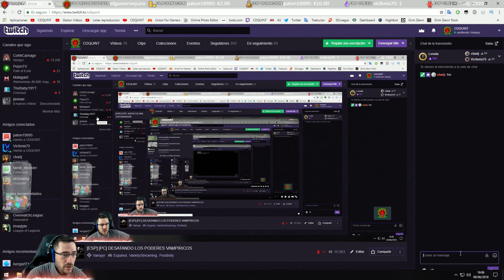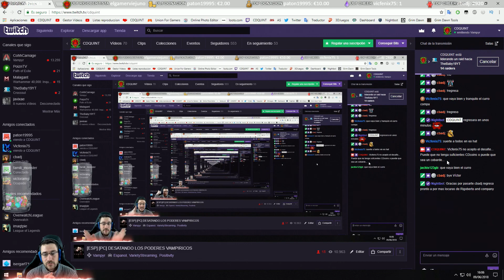VAMPYR #5 COMBATE CONTRA FERGAL, LA CRIATURA | GAMEPLAY ESPAÑOL